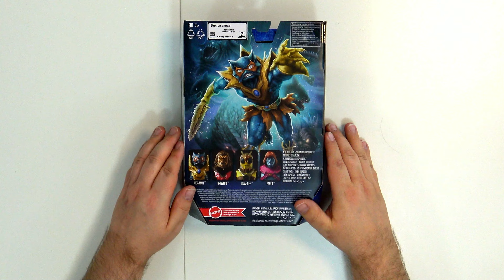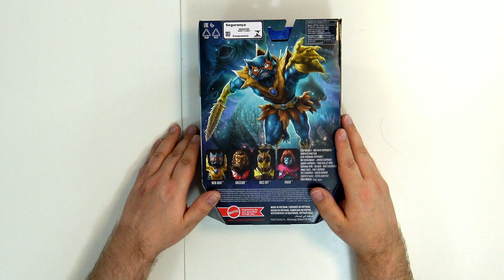Mer-Man (Classic) | Masterverse | Unboxing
Nach dem ersten, dystopischen Mer-Man aus dem Revelation Cartoon kommt nun auch die Flashback-Variante. Diese tauchte in nur einer Sequenz des Cartoons auf, aber war von den Fans sehr gewünscht. Nun ist er da und wir schauen mal ob sich das Warten gelohnt hat.